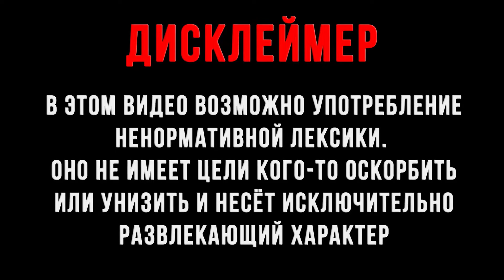Новый проект трэк про декоди от Danilka044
всем привет вы на канале DELITH